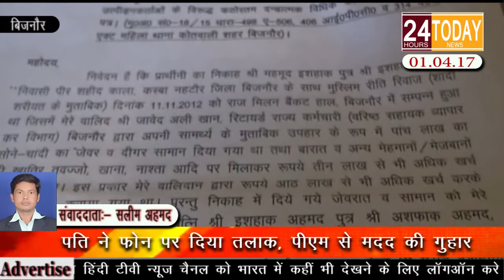24hrtoday Breaking News:- पति ने फोन पर दिया तलाक, पीएम से मदद की गुहार Report By Saleem Ahmad